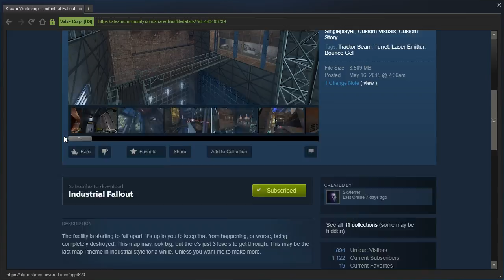Portal 2 PeTI - "Industrial Fallout" by Skyferret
Blind playthrough. Don't put time limits in puzzle games :p